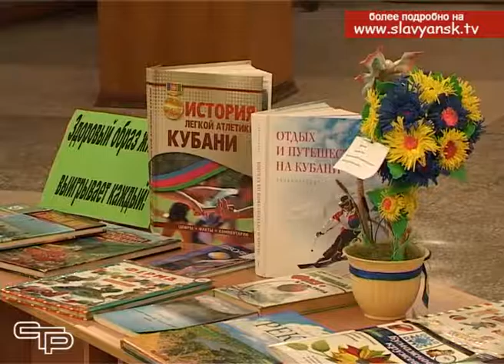Счастье жить. Твой выбор